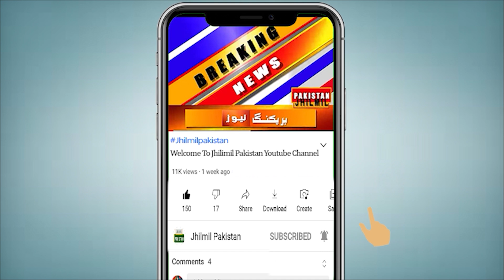Breaking News: Karachi Toob Gaya, Barishon Ki Tabahkariyan, Mazeed Bhi Tayyar Rahen | Weather Update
کراچی میں طوفانی بارشوں نے تباہی مچادی، بارش نے شہر کو ڈبو دیا، سڑکیں ندی نالوں میں تبدیل، ایک اور طاقتور سسٹم کراچی آرہا ہے، الرٹ جاری ۔ آپ کو بتاتے چلیں کہ کراچی میں رات بھر بارش سے متعدد علاقے ڈوب گئے، نظام زندگی معطل، ڈیفنس کلفٹن بھی ڈوب گئے، متعدد سڑکیں بند، دریا کا مںظر پیش کرنے لگیں، امدادی اداروں نے کشتیاں چلائیں، کورنگی کازوے بھی بند، گارڈن شو مارکیٹ اور کورنگی بلال کالونی میں کرنٹ لگنے سے 3 افراد جاں بحق ہو گئے۔ مزید بارش برسانے والا سسٹم شہر قائد کی جانب بڑھ رہا ہے۔ جبکہ ٹھٹھہ، بدین اور کیٹی بندر سے بادلوں کے آنے کا سلسلہ جاری ہے جس کے باعث بارشوں کا سلسلہ 12 جولائی منگل کی شام تک برقرار رہے گا۔ کراچی میں بارش کے باعث صورتحال خراب  ہونے سے تیل کمپنیوں نے پیٹرول کی سپلائی روک  دی۔ متعدد پیٹرول پمپس پانی میں ڈوب گئے، سپلائی بحال نہ ہوئی تو قلت کا خدشہ ہے۔ چیف میٹرو لوجسٹ سردار سرفراز کے مطابق 14جولائی کی شام سے ایک اور سسٹم بھی داخل ہونے کی توقع ہے، مون سون بارشوں کا سبب بننے والا نیا سسٹم 18 جولائی تک اثرانداز رہے گا

Oil companies cut off petrol supply in Karachi due to rains. Several petrol pumps were submerged in water, and if supply is not restored, there is a risk of shortage. Another system is expected to enter from the evening of July 14. The new system that causes monsoon rains will remain in effect until July 18.

Topics Cover In this Video:
karachi weather 24
karachi thunderstorm
latest news
today news
pakistan news
karachi weather
Sindh Weather
Today Weather
Weather Karachi
today weather
weather today
karachi weather
mehkma mosmiyat
karachi weather
tez hawaein
tez hawa da jholaa in karachi
karachi hawa
urban flooding
urban flooding in karachi
karachi weather
karachi rain
karachi weather update
karachi urban flooding alert
rain in karachi
flooding in karachi
karachi news
urban flooding expected in karachi
karachi weather update today
karachi rain today
hurricane threatens urban flooding in karachi
karachi barish
urban flood in karachi
urban flooding aler

Alert! Stormy rains, dangerous floods in Karachi | Next 7 Days Weather Report Of Sindh | Urban Flood
Breaking News: Beware Residents Of Karachi | Next 7 Days Weather Report Of Sindh | Weather Update |
Aasmani Bijli k Khofnak Manazir | Karachi Weather Today | Karachi Monsoon 2022 | Latest Weather |
News Headlines Today 9 PM | Heavy rainfall in Karachi - Weather Updates | 9 July 2022
News Headlines Today | Expect more Rain Today in Karachi, Weather Update | 9th July 2022